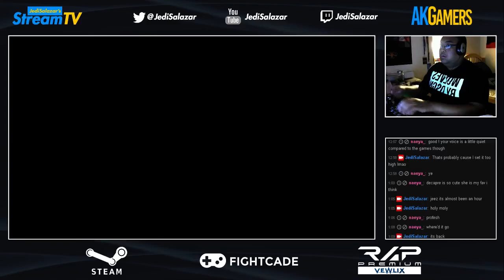StreamTV 11/11/15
Streamed a two hour long Street Fighter session on Twitch played a shit ton of sets against AKG Orsinite GG's -- Watch live